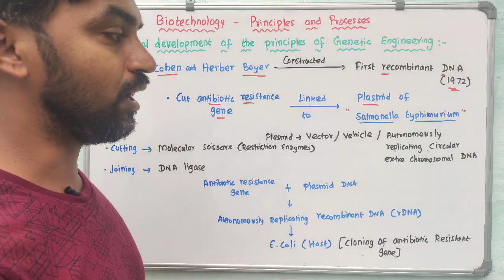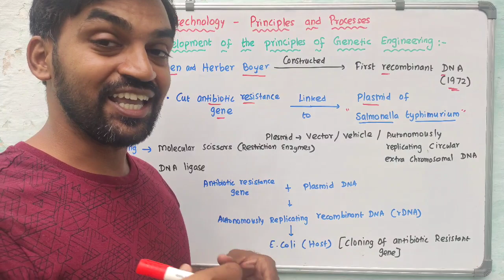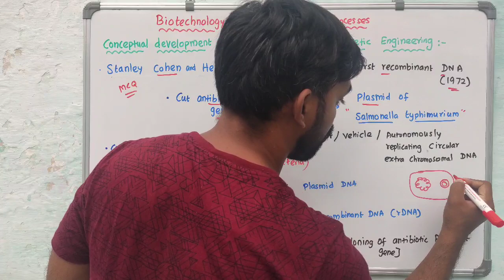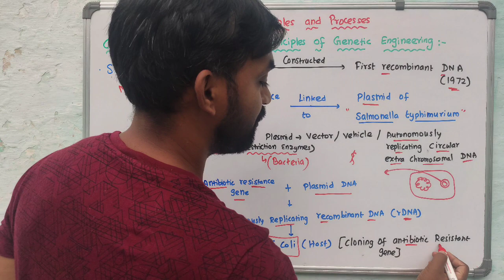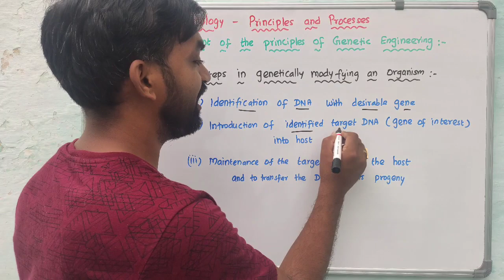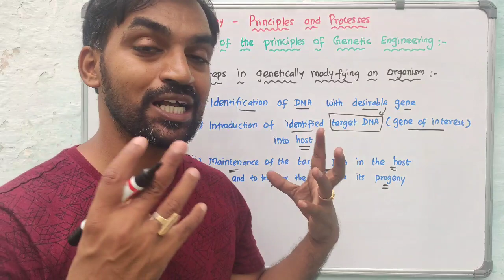Biotechnology | Conceptual development of the principles of Genetic Engineering | Part 2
Biotechnology | Conceptual development of the principles of Genetic Engineering